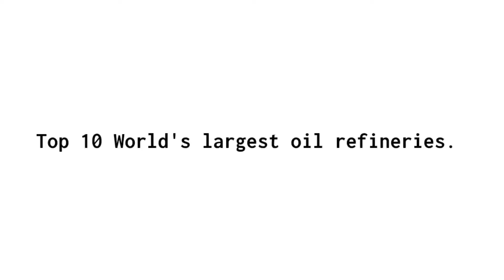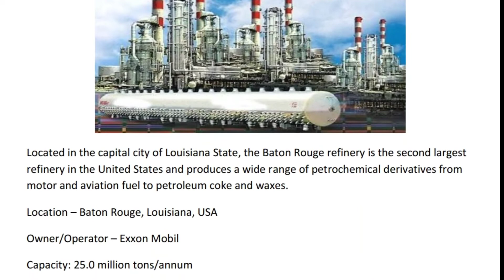Largest oil refineries in the world | @Your Tabby Info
Largest oil refineries in the world.
We list top 10 oil refining facilities in the world by the order of capacity of refining barrels of oil per day.

Petrol price in the countries around the world in USD per litre.